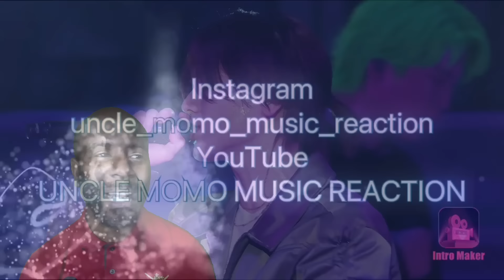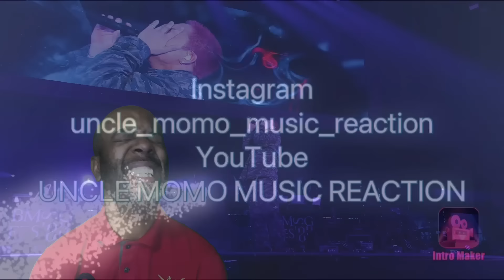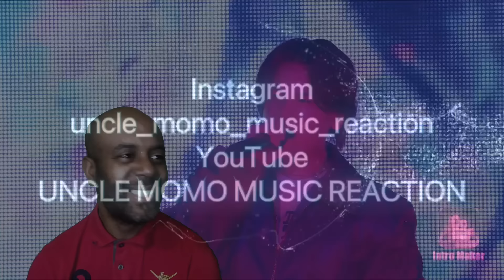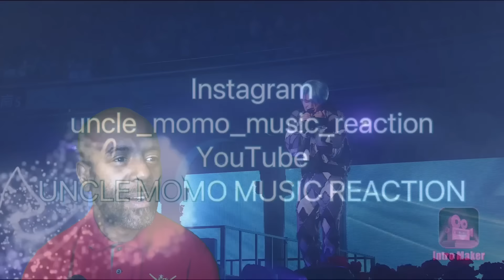BE:FIRST / Salvia -from BMSG FES’23 | REACTION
BE:FIRST / Salvia -from BMSG FES’23-

BE:FIRST / Salvia

Lyrics : SKY-HI
Produced by SKY-HI, Ryosuke “Dr.R” Sakai
Recording & Mixing Engineer : Ryosuke “Dr.R” Sakai
Recording & Mixing Studio : STUDIO726  TOKYO
Mastering Engineer : Mike Bozzi (Bernie Grundman)
Cultural Interpreter : Studio A, Nelson Babin-Coy

LIVE Shooting & Edit : 629inc.
LIVE Movie Director : Jun Kawaguchi

BE:FIRST / Salvia
Streaming & Download

BE:FIRST / Mainstream
Streaming & Download

 • Mainstream

BE:FIRST / Glorious
第102回全国高校サッカー選手権大会応援歌

BE:FIRST ARENA TOUR 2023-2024 "Mainstream"開催
・2023年11月1日（水）【東京】国立代々木競技場　第一体育館
・2023年11月2日（木）【東京】国立代々木競技場　第一体育館
・2023年11月11日（土）【福井】サンドーム福井（福井県産業復興施設）
・2023年11月12日（日）【福井】サンドーム福井（福井県産業復興施設）
・2023年11月25日（土）【広島】広島グリーンアリーナ（広島県立総合体育館）
・2023年11月26日（日）【広島】広島グリーンアリーナ（広島県立総合体育館）
・2023年12月20日（水）【神奈川】ぴあアリーナMM
・2023年12月21日（木）【神奈川】ぴあアリーナMM
・2024年1月13日（土）【福岡】マリンメッセ福岡A館
・2024年1月14日（日）【福岡】マリンメッセ福岡A館
・2024年1月20日（土）【大阪】大阪城ホール
・2024年1月21日（日）【大阪】大阪城ホール
・2024年1月23日（火）【大阪】大阪城ホール
・2024年1月24日（水）【大阪】大阪城ホール
・2024年2月3日（土）【神奈川】Kアリーナ横浜
・2024年2月4日（日）【神奈川】Kアリーナ横浜
・2024年2月10日（土）【北海道】北海道きたえーる（北海道立総合体育センター）
・2024年2月11日（日）【北海道】北海道きたえーる（北海道立総合体育センター）
・2024年2月17日（土）【愛知】Aichi Sky Expo（愛知県国際展示場）ホールA
・2024年2月18日（日）【愛知】Aichi Sky Expo（愛知県国際展示場）ホールA
・2024年2月23日（金）【宮城】セキスイハイムスーパーアリーナ
・2024年2月24日（土）【宮城】セキスイハイムスーパーアリーナ

BE:FIRST LIVE in DOME 2024 “Mainstream - Masterplan”
・2024年3月2日（土）【東京】東京ドーム
・2024年3月3日（日）【東京】東京ドーム
・2024年4月20日（土）【大阪】京セラドーム
・2024年4月21日（日）【大阪】京セラドーム

X :

 / befirstofficial
X (global):

 / bmsg_official